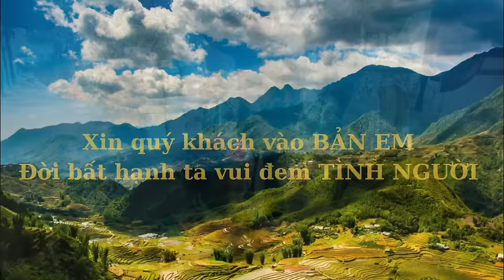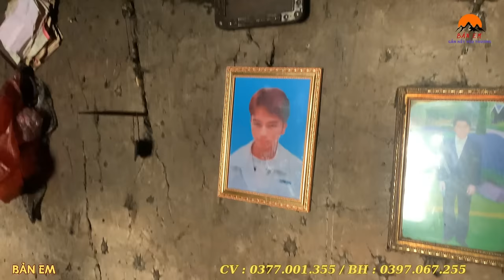Xót Xa Với Số Phận Của Một Thiếu Nữ Khi Mất Đi Người Chồng Biến Thành Goá Phụ Trẻ-Chạm Mặt Mẹ Hải Sử